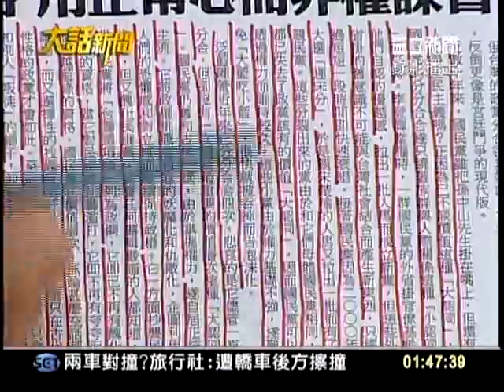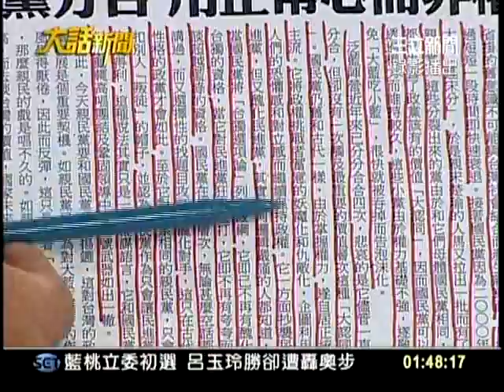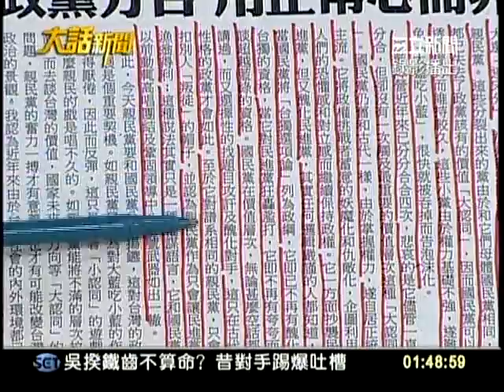20110816大話新聞part6